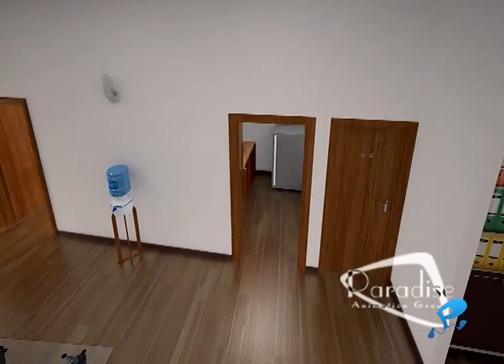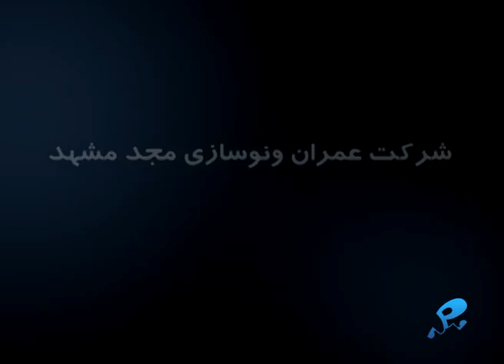Majd Building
Director : Mohammad Mahdi Nakhaei rad
Project Manager : Javad Organji
Art Director : Ali Jalali
Production Team : Ehsan Dehghani , Reza Rahmat Zehi , Taghi Zadeh